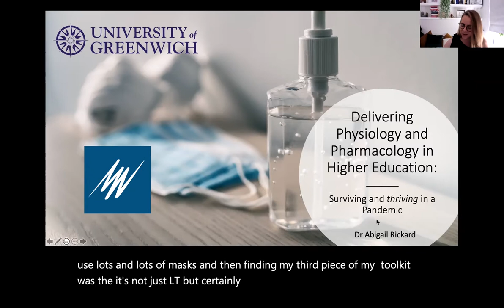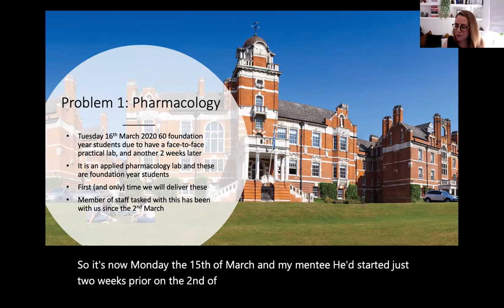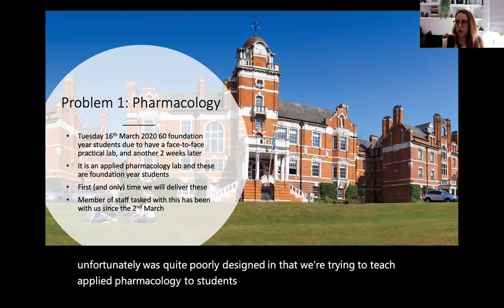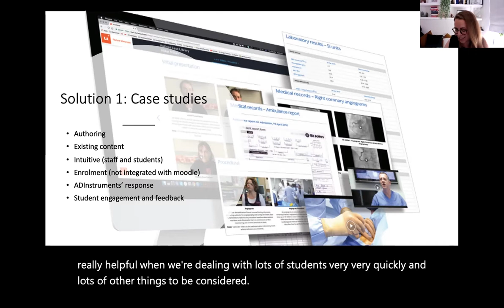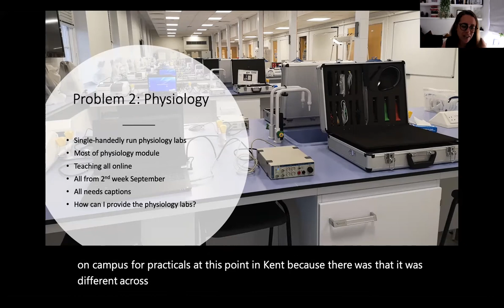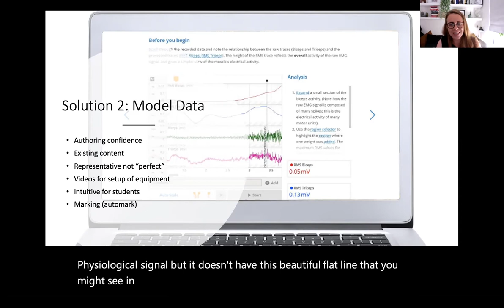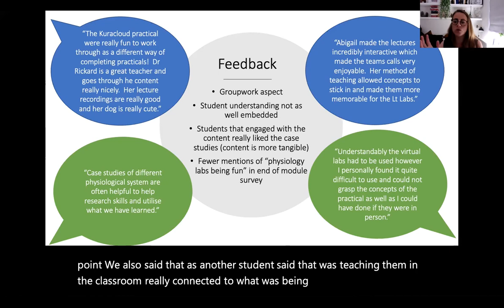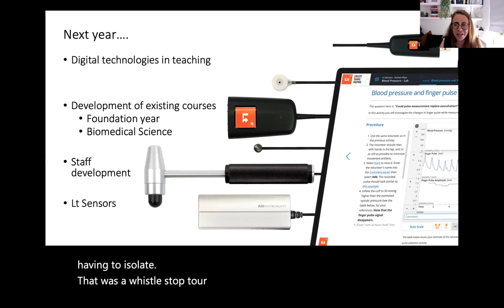Dr Abigail Rickard - University of Greenwich